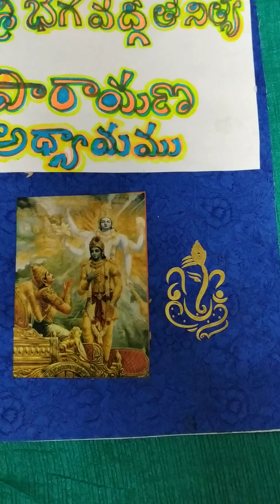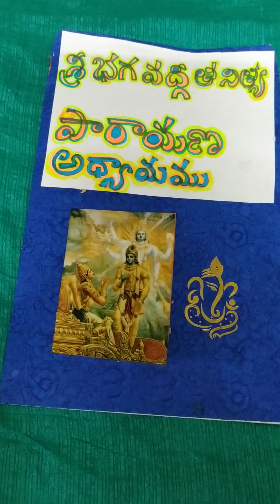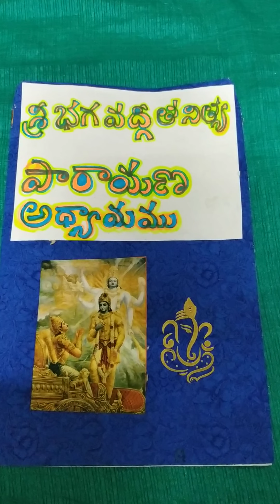🙏viewers geetha parayana adyayam 11 13.1.2021(2)